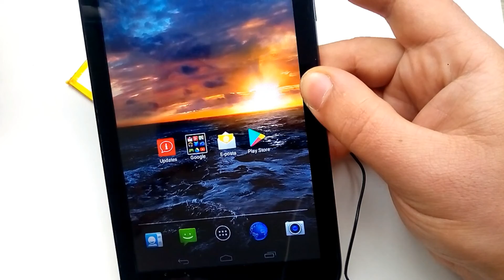TABLET ANAKART TAMİRİ VCC MAIN HATTINDA KISA DEVRE